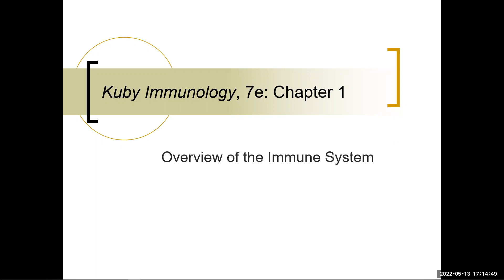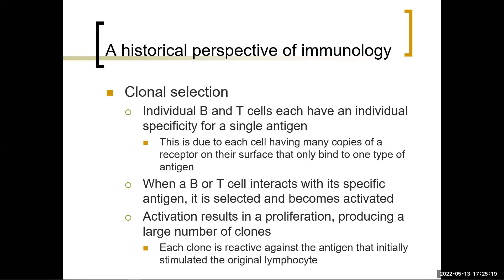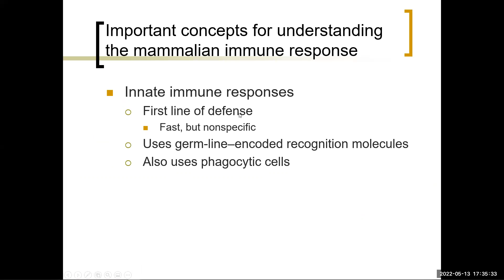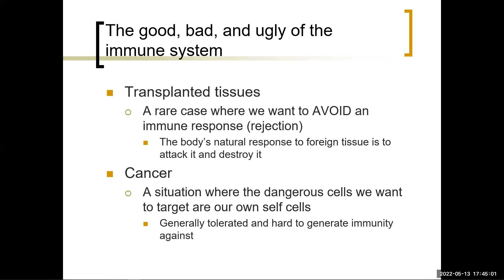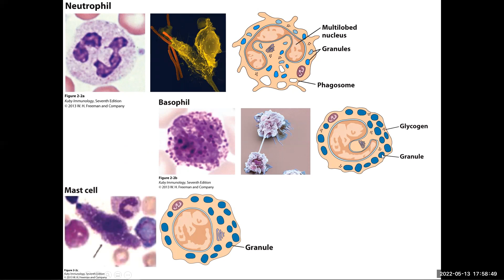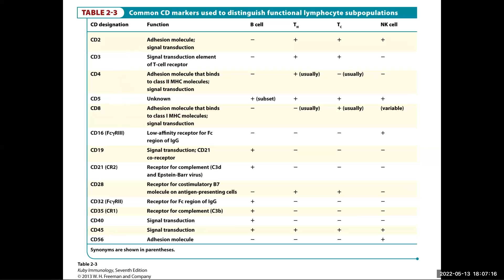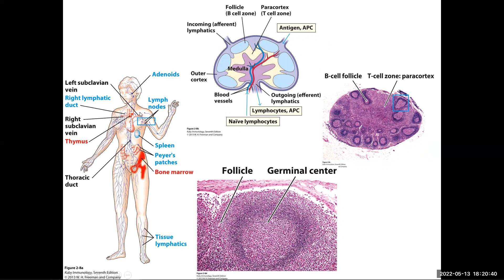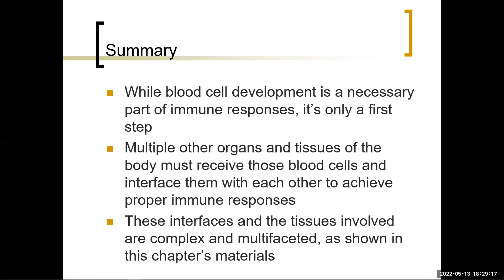Immunology Revision Chapters One and Two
This video looks into the introductory phase of Immunology and the Cells, Organs and Tissues associated with the body's launch of an immune response.